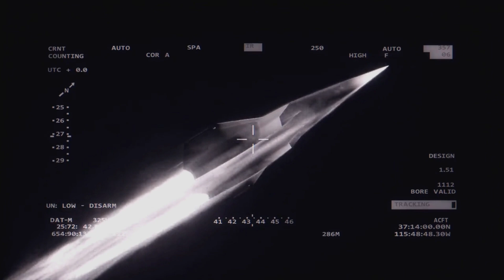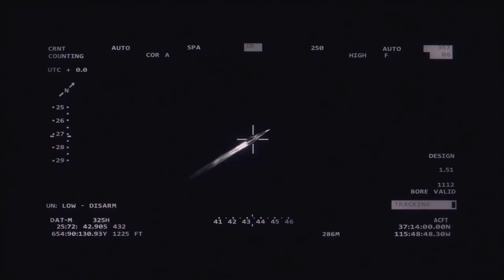US Air Force Declared SR-72 DARKSTAR IS REAL!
Aircraft manufacturer Lockheed Martin recently tweeted about the famed SR-71 Blackbird “being the fastest acknowledged crewed air-breathing jet aircraft.” (Italic emphasis our own.) As first noted by The War Zone, the tweet could be a subtle reference to the SR-72, the long-rumored hypersonic successor to the Blackbird..